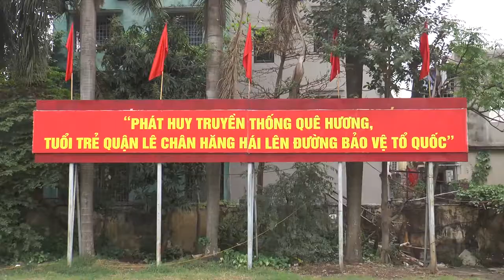LỄ GIAO NHÂN QUÂN 2021